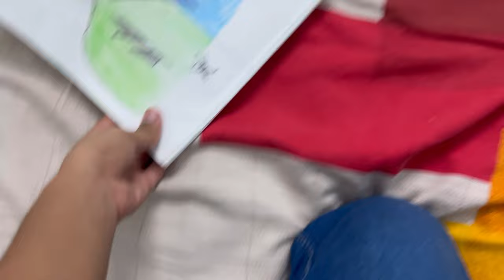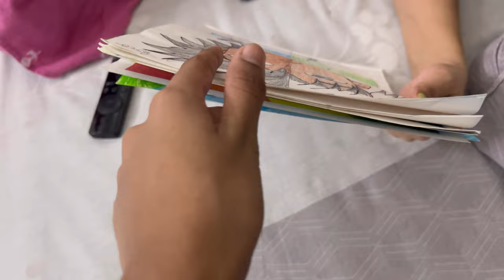Aaj mummy ki tabiyat thik nhi 😳 रूचिका का kitchen se बैन हटा